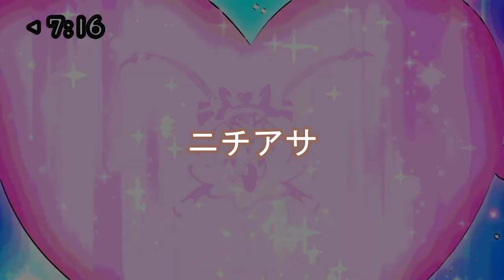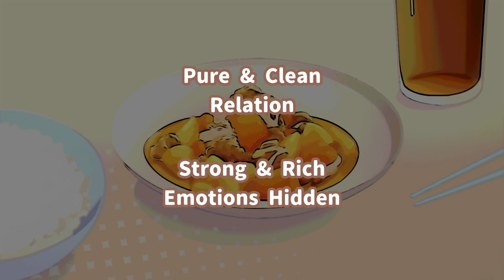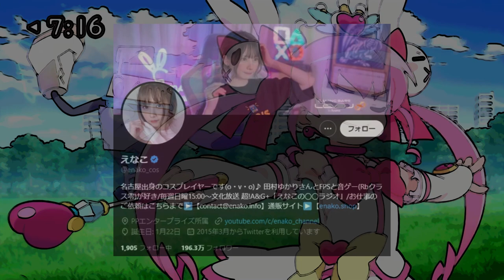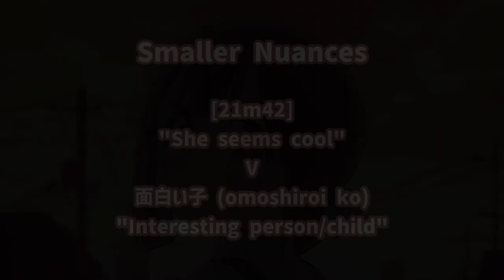Origin of "Yuri" and More Unofficial TL's Notes | ONIMAI - Ep.4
[Timestamps]
0:00 Intro
0:20 Names
0:37 Expressions
2:00 Culture
5:02 Voice Actress
5:37 Speech Manner
7:12 Nuances